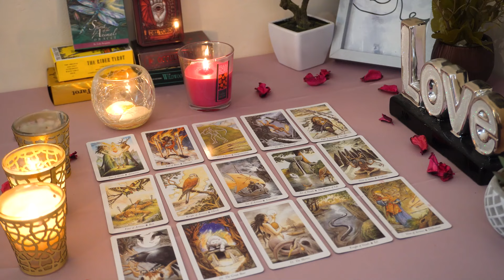VIRGO💘 They Are About to Make a Move. Are You Ready? Virgo Love Reading